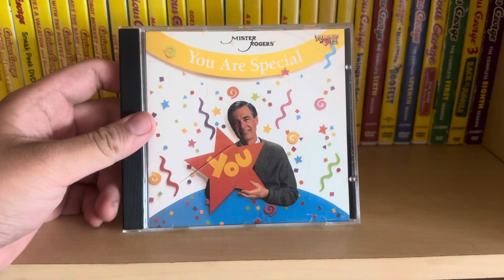CD Update for August 10, 2023